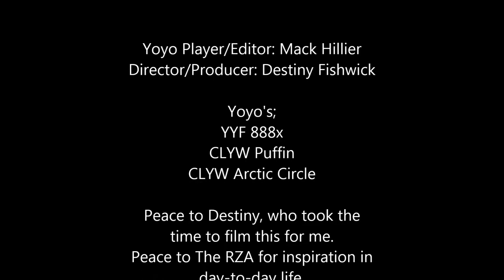The Pirate Hov Yoyo Video